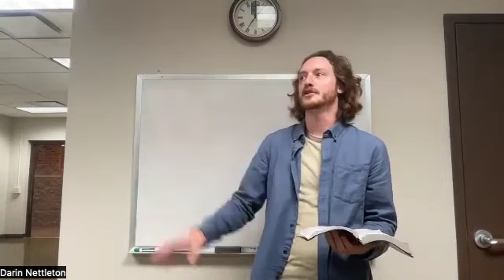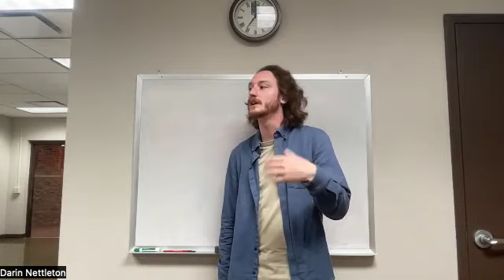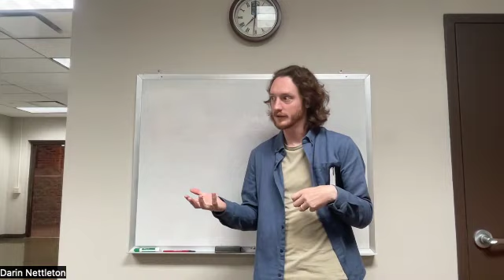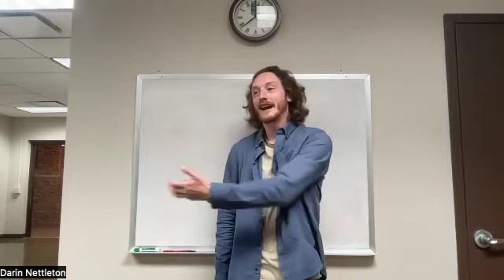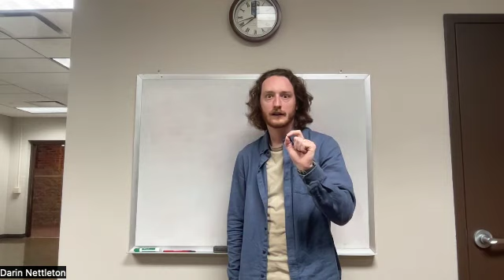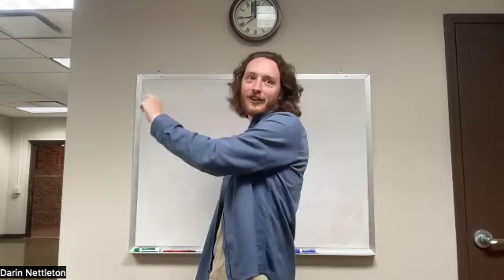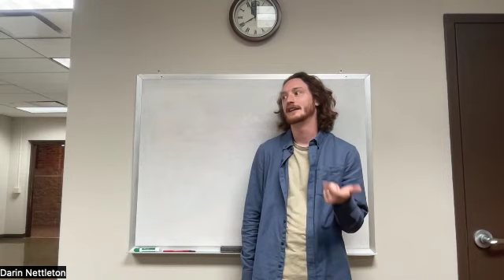Jonah Week 3